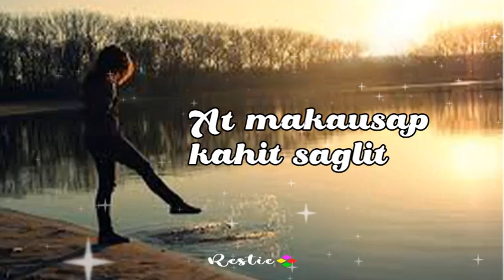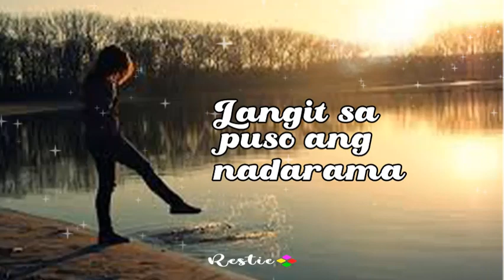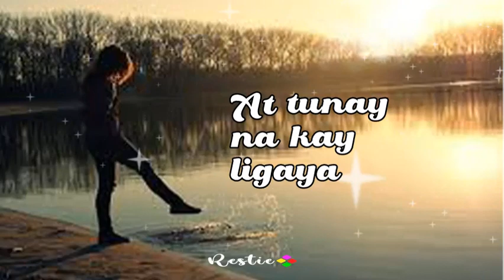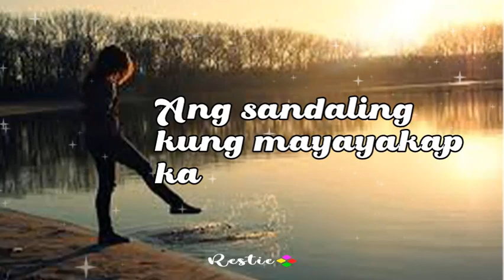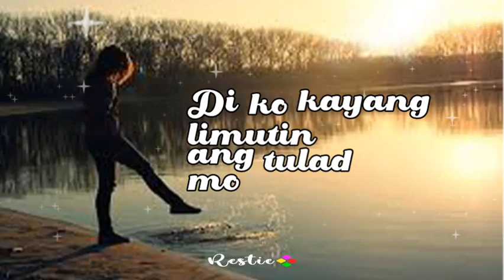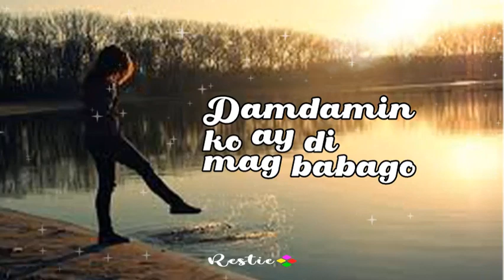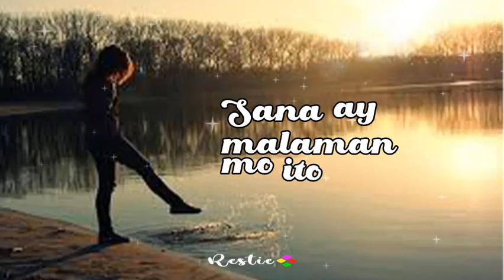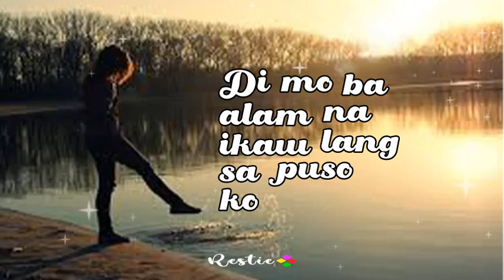Kung Para Sa'Yo - Bou (Lyrics) Mix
Kung Para Sa'Yo